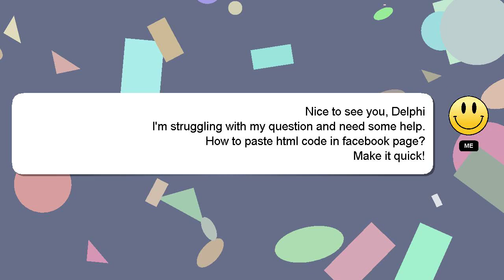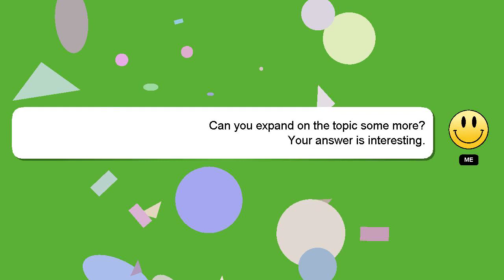How to paste html code in facebook page?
Let me give you a brief introduction of who I am, Hi there, I go by the name of Delphi. I am here to aid you in getting answers to your questions. - How to paste html code in facebook page?

A 'heart' from me is a way of showing appreciation for your answer.

*2 What we are experimenting :*